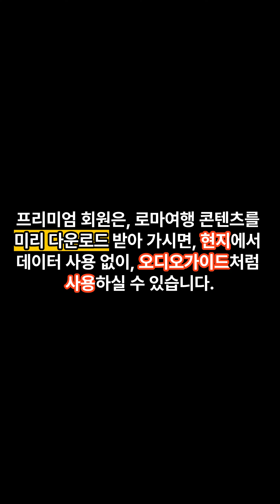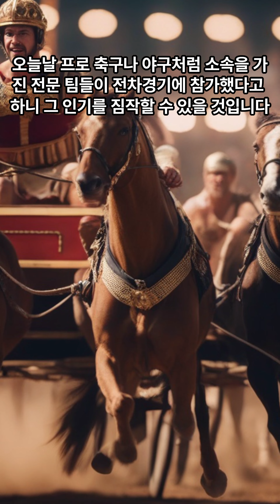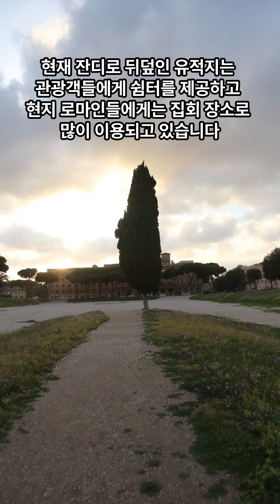로마역사여행 05_영화 벤허 대전차 경주 명장면 배경, 로마 대원형경기장, 기독교 순교지 역사, 완벽 가이드 해설, 로마 자유여행, 로마여행 코스, 로마여행 가이드, 로마여행 영상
로마 자유여행, 로마여행 코스, 로마여행 가이드, 로마여행 영상
로마 역사여행 05_ 4분에 벤허의 대전차경주가 열렸던 대원형경기장에 대한 완벽 가이드 해설, AI 음성이 아닌 투니버스 2기 최재호 성우가 직접 더빙한 대원형경기장(키르쿠스 막시무스)에 대한 해설입니다. 로마를 여행하실 계획이신가요? 로마의 유적지가 너무 많아 어디부터 어디까지 봐야할지 감이 안오시나요? 우리 채널의 [City Tour Guide in Italy Rome]의 순서대 코스를 잡으시면 됩니다. 여러분들이 로마여행에서 1일 또는 2~3일 체류하시는 것을 고려해 도보 또는 대중교통을 이용해 다니실 수 있는 거리를 고려해 콘텐츠 순서를 배치했습니다.

배고픈여행가는 여행 지식 채널입니다. 여행지에서 단순하게 사진만찍고 돌아오지 마세요. 여행지에 어떤 역사와 문화와 이야기가 있는지 들어보세요. 아는만큼 보입니다. 우리 콘텐츠는 유명 성우가 직접 녹음해 여행지의 역사, 문화, 스토리텔링을 가이드가 옆에서 설명드리는 컨셉으로 정보를 제공합니다.

여행을 가고 싶은 도시, 또는 여행을 떠날 계획이 있다면 콘텐츠를 오프라인에서도 사용할 수 있도록 미리 다운로드 받아가시면 유명 성우가 친절하게 현지 가이드처럼 안내하듯, 여행지의 모든 이야기를 들을 수 있습니다. 학생이나 평상시 세계사, 미술사, 건축사 등에 관심이 많은 분이라면 좋은 교육정보가 되기도 합니다.

'The Hungry Traveler' is a travel knowledge contents channel. Do you just take pictures at your destination? There's a lot of stories there. You can see as much as you know. Our content provides information on the history, culture, and storytelling of the destination with a concept that a guide explains next to it. Using our content, you can kindly listen to all the stories of the destination without a local guide.